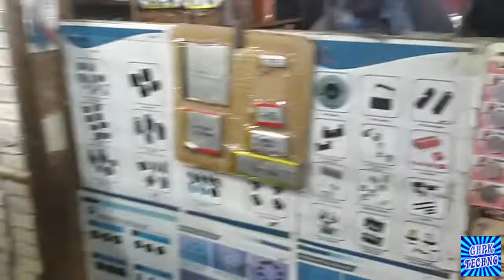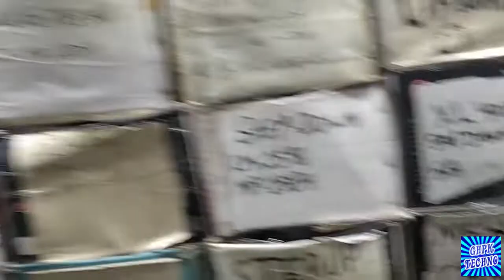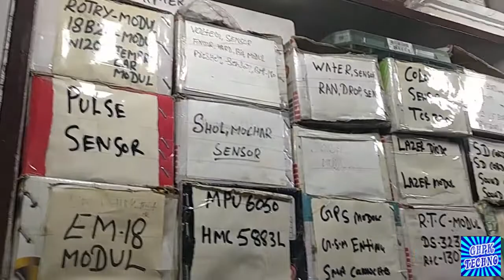Aks Arduino Electronics,Store for All Arduino Robot and Drone, 3D Printer Parts in New Delhi India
AKSS Arduino Electronics

Address For 3D Printer Parts in New Delhi India:-
Shop No.472, Netaji Subhash Marg,
Lajpat Rai Market, Chandni Chowk, New Delhi,110006

Navigation Tip:
Go to Red-fort Metro, between, Gate 1 & 2, there's a Lift, this shop is near the Food Stalls behind the Lift.

$Best Arduino Shop Delhi $Buy 3D Printer Components New Delhi India $Electronics Spares in Delhi India at reasonable price.

Hi Friends,
if you are looking for a Good Quality Arduino Spare Part and Components in Delhi, you can visit Aks Arduino Electronics near Red Fort, He's seller for Servo Motor in Delhi, Sells Brushless Motor in Delhi India and is quite affordable shop for Electronic Components in New Delhi India which has most electronic Spare Parts in his Store with all Spare Parts for 3D Printer Parts in New Delhi at cheap price.
Salman From Aks Electronics is very helpful Person if you need to buy Electronic and Arduino Spare Parts In New Delhi.
Song: Mortals
View My Video Making Gear Below.
Nikon D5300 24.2MP Digital SLR Camera
Nikon 35mm Prime Lense
My Tripod (Vanguard CX203AP Espod)
My Video Light (Simpex 234 Professional Slim LED Video Light)
My Video mic (Boya By M1 Lavalier Microphone)
My Secondary Camera (OnePlus 5T, Linking OnePlus 6T
My Gimbal  (KODAK XD1 Smartphone Gimbal)
My Gorillapod Tripod
नीचे दिए गए वीडियो ज़रूर देखें और इस